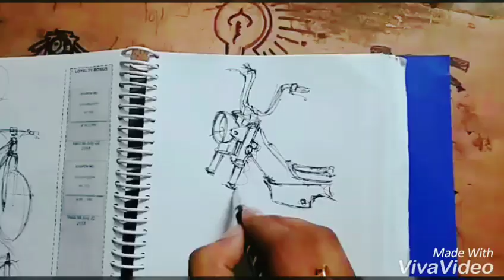A quick my old ride moped hero ✍🏼